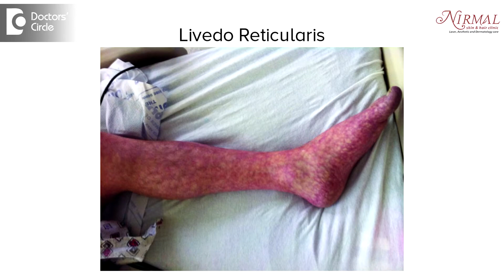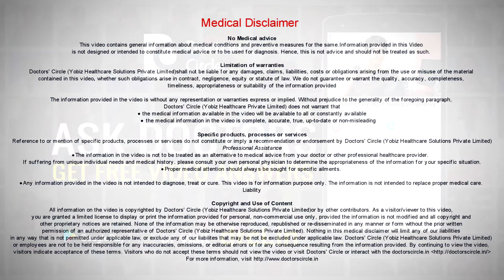Purple lace type of discoloration on lower extremities signify Livedo Reticularis - Dr. Nischal K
Purple lace like discoloration on the legs can be commonly because of varicose veins rather than livedo reticularis. Yes purple lace like discoloration can happen because of livedo reticularis but whenever you consider the occur ace, the varicose veins gives you much more prominent purple lace like discoloration than livedo reticularis. Varicose veins are much more common when compared to livedo reticularis. Livedo reticularis  is a condition where there is a segmental vasculitis where some part of the blood vessel has some reaction and because of that there is an impairment in the blood circulation which gives you a net like pattern whereas varicose veins are mainly because of incompetent valves because of which there is a backflow of blood . There is a backflow of blood into the superficial veins and because of this the veins will look very prominent, they look tortuous and many at times they start bleeding and giving rise to pigmentation in the legs. Breathlessness and fatigue may not always be associated with purple lace coloured lesions on the legs. However very rarely since livedo reticularis is systemic disease, sometimes if there are involvement of internal organs , then in those situations or in cases of coexisting morbidities like diabetes or hypertension or chronic renal failure or in smokers .in these situations people can have breathlessness. But this alone may not be reason for fatigue and breathlessness.